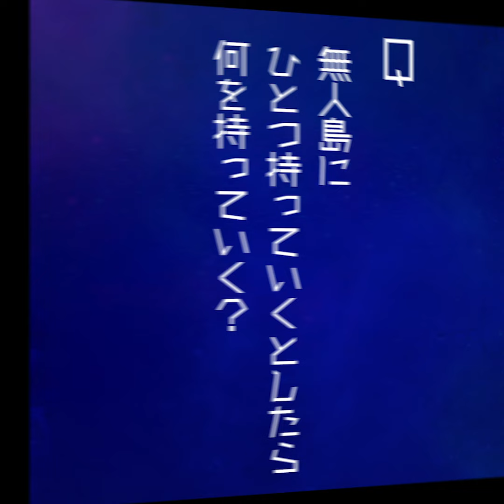【代表質問箱】川島永嗣 選手×長友佑都 選手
日本代表メンバーが2人1組になって
お互いの質問に答える 代表質問箱 第2弾⚽

日本代表に受け継がれる暗黙の掟とは…？